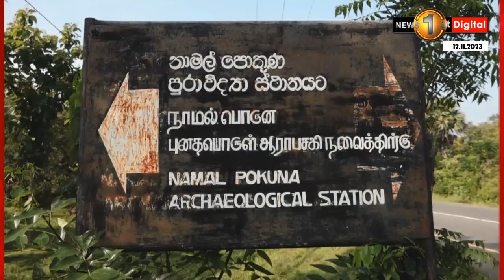දිඹුලාගලෙන් හමුවූ ලොකුම සෙල්ලිපිය හෙළිකරන ඉතිහාසයේ රහස්